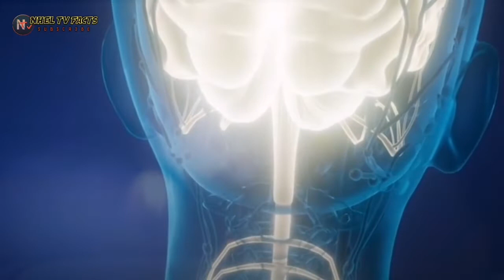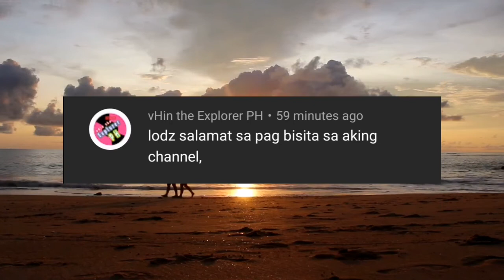GANITO PALA ANG EPEKTO NG SOBRANG PAG INOM NG SOFTDRINKS | kmjs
Mahilig ka ba uminom ng softdrinks at sweetened beverage? pwes dapat mo itong panoorin.

RELATED CHANNEL :

Kaalaman
Tinagalog
Tinig ph
Bulalord
Pinoy mysteries
Win yt
Kevin TV facts
Tulkas tv
Maki trip
Marvelous TV facts
Archlight
Jeff tv
bhes tv